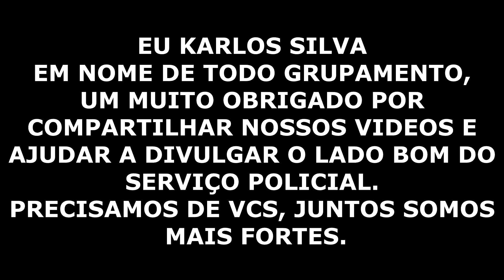INCURSÃO-ROMU ABORDAGEM- SATURAÇÃO.... VOLTANDO COM OS VIDEOS!!!!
INSTRUTOR KARLOS SILVA